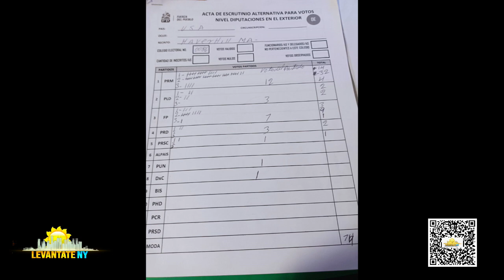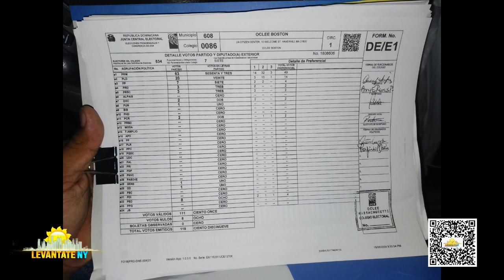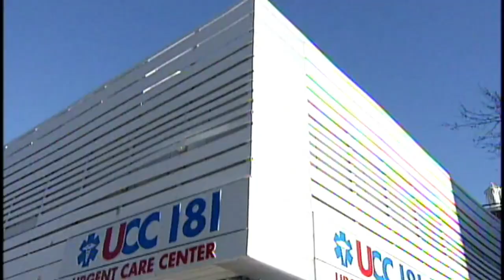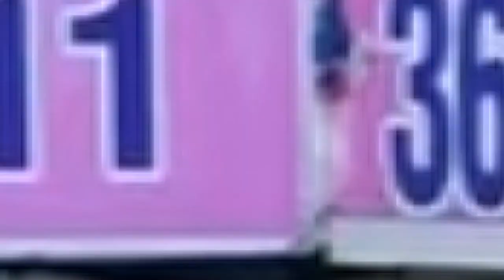Leidy Laura Pide a JCE revisión de votos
Leidy Laura Nuñez, Pide a JCE revisión de votos